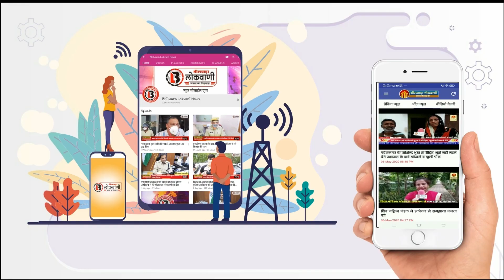कोतवाली थाना क्षेत्र से बड़ी खबर अबोध बालिका से दुष्कर्म मानवता हुई तार तार, आरोपी की तलाश जारी